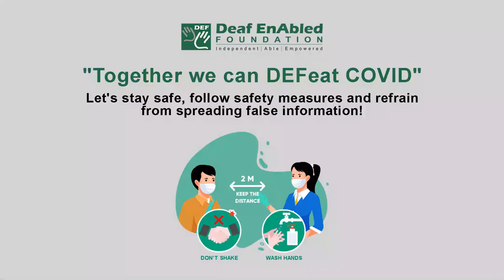Panel (Noun) Word of the Day for January 14th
Panel

Meaning: a small group of people chosen to give advice, make a decision, or publicly discuss their opinions as entertainment:

Example: The competition will be judged by a panel of experts.